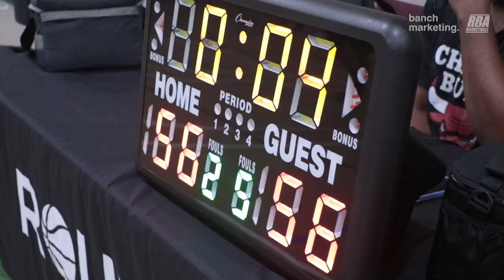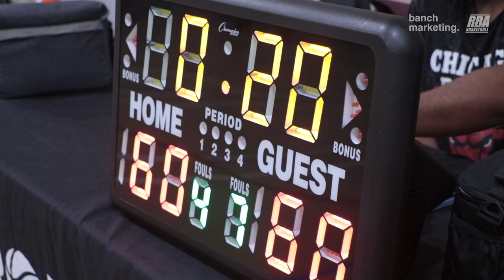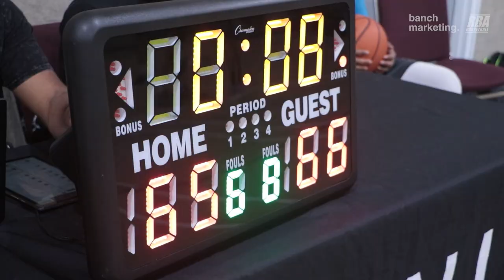2023 Surrey Summer Comp - Showtime vs Dime Bags - Round Ball BC Men's League